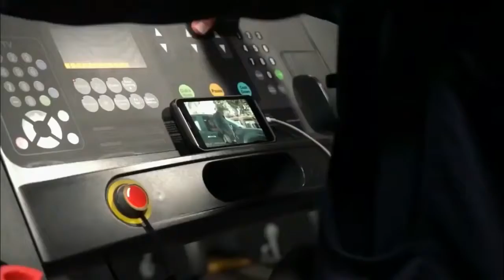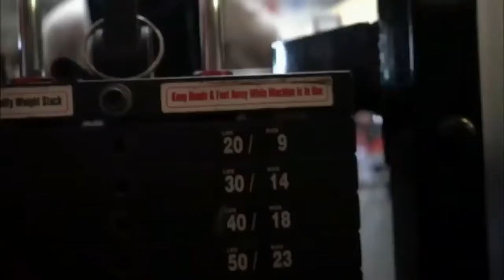SURROUND YOURSELF WITH WARRIORS - The Ultimate Motivational Video